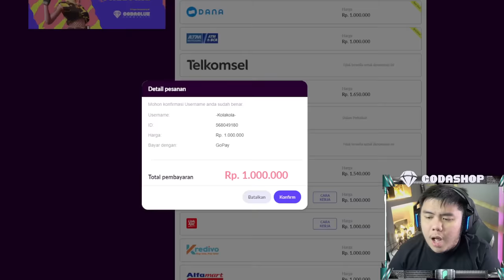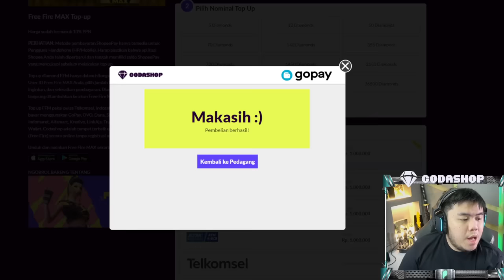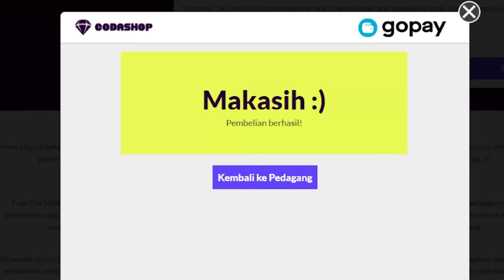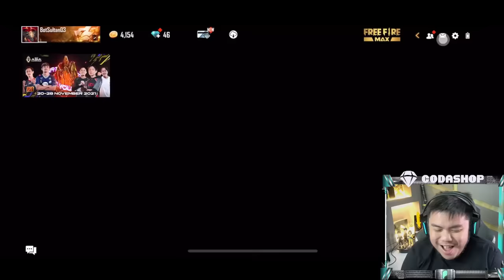BIKIN AKUN BARU KITA JADIIN AKUN SULTAN!!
JOIN MEMBERSHIP Dyland PROS!

Cafe Sultan -
PROS COFFEE : @pros_coffee
Alamat : Jl. Citra Garden VII No.A03 -05, Kalideres, Kec. Kalideres, Kota Jakarta Barat, Daerah Khusus Ibukota Jakarta 11820
Atau search di google maps " PROS COFFEE " Tempat seru untuk main Game dan nongkrong seru!

PROS.CLOTHING ! Baju dan barang keren dari PROS !

Tiktok ? : dylandpros